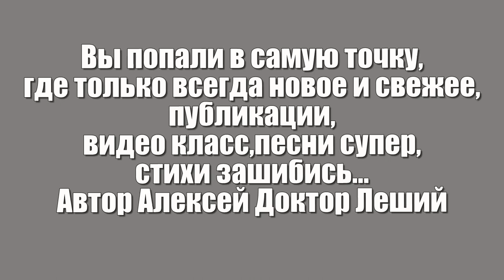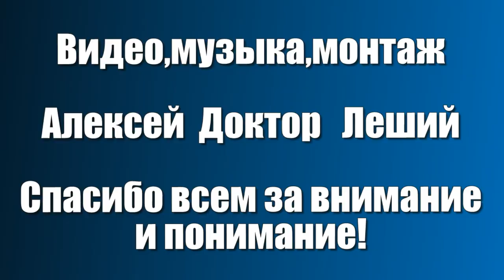Гнев февральской зимы- Алексей Доктор Леший - бард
Совершенно правильно сделали свой выбор,зайдя на наш канал,это вам выпала такая возможность для того,чтобы послушать наши стихи и классные песни обо всём! Тем более мы выставляем всегда всё новое и в отличном качестве. Видео высокого разрешения в формате HD 1080 р и песни с авторской музыкой,записанные на профессиональном уровне в домашней студии в формате стерео - квадро МР3 !
Видео,музыка,текст,монтаж самого автора,с уважением ко всем Алексей Доктор Леший!
Храни всех вас Бог!